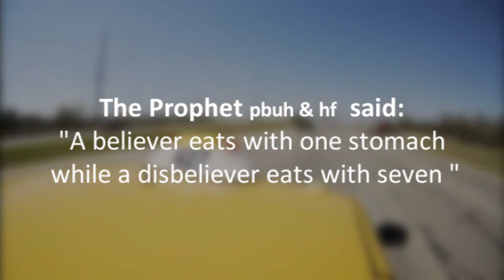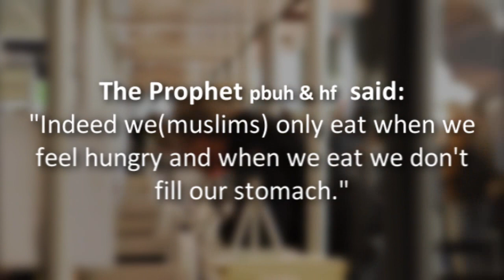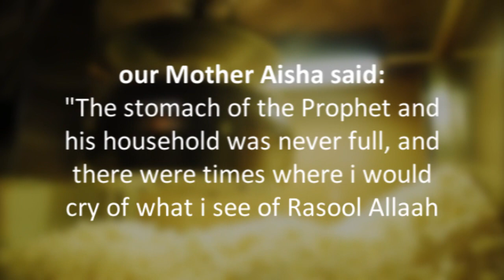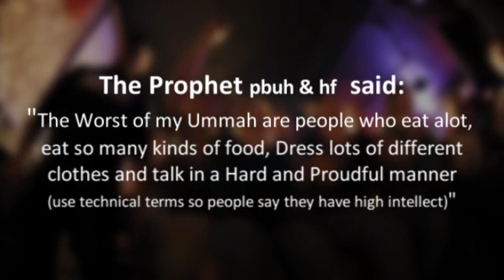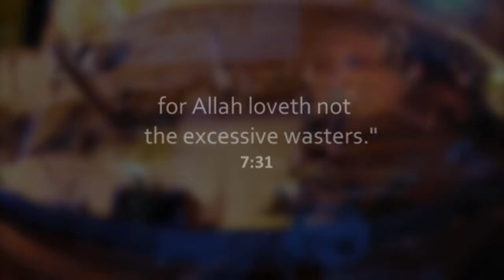Living like a Muslim-Eating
Aslam Alaikom